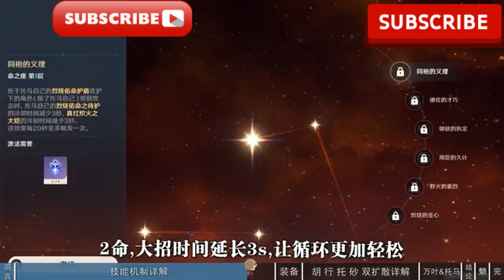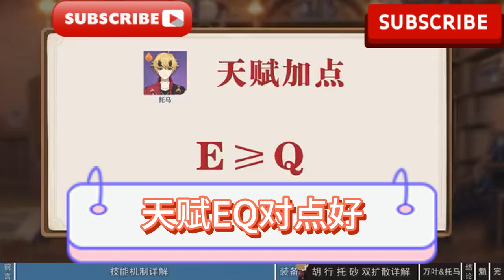【原神】托马角色攻略/【Genshin Impact】Toma Character Guide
大家好我是愛原神
歡迎來到我的頻道
今天我們要為大家帶來
最新的托馬角色攻略
帶給大家的是我們的好兄弟
托馬的攻略
托馬四星槍系輔助
主要輔助能力有兩點
護盾和掛火
本期影片將帶大家詳細的了解
托馬的護盾與掛火機制
以及如何方便快速的進行雙擴散
無需行秋滿命
也無需祭禮劍
影片製作不易
還請大家投幣關注支持一下
這對我真的很重要
感謝你們
好我們先看一下托馬的技能
普通攻擊非常的帥
但是呢傷害不高
砍樹的時候也很快
三下平a就可以搞定
固有天賦
在到期釣魚的時候呢
有機率額外多釣一條
而且托馬不需要進隊就可以突破
屬性是攻擊力哎
迪奧娜看了直呼內行
e技能獵燒右命之持護
空中劈叉造成緩速傷害
這個火傷是弱火動作
看似跟星球的e差不多
但還是有差別的
托馬是把槍插在地上當支點
然後用腿去踢出的這個火傷
而行秋雖然也是騰空
但是行秋兩次損傷
都是單手劍砍出來的傷害
打小寶的時候呢
這一腳也是可以踢到他的眼睛的
非常的帥
然後會產生一個緩元素護盾
踢沒踢到怪都可以產生護盾
持續8秒
CD15秒這個叫烈火佑命護盾
有很多同學呢
不是很理解托馬的護盾機制
看到e技能
尤其是q技能描述很迷哎
不知道他到底有幾種護盾
其實呢托馬就這一種護盾
烈火佑命護
盾我們繼續往下講
看完就明白了
一技能踢這一腳的護盾值
例如你一技能是8級3萬血
那麼這個盾值是4,750
因為是火盾
所以對火元素有250%的吸收效果
注意不是額外多了2.5倍
而是盾值乘以2.5
也就是比原來多了1.5倍
所有的元素盾都是這個道理
不要理解錯了
托馬的這個盾不同於鍾離的盾
他是先有的盾
後出現的傷害
所以以後如果遇到炸藥桶
終於可以肆無忌憚的踢爆他了
然後釋放的瞬間
會給自己掛一瞬間的火
也是和星球類似
不過呢沒什麼用
因為他畢竟是後台角色
不像心妍
心妍開盾呢會給自己掛火
而且切人也會為被切的角色掛火
這樣的話呢
我們可以消除一些負面buff
然後我們再來看他說的護盾剩餘值
會在刷新護盾的時候疊加
並刷新持續時間
而且這個疊加有一個上限
也就是說托馬這個盾是可以疊加的
那怎麼疊加呢
很明顯武器裡面沒有機理槍
托馬的e技能也做不到無CD
那麼這時候就要用到托馬的q技能了
q技能真紅赤火之大凱
把槍舉起來
在頭頂轉一圈
然後形成一個小範圍的圓形火傷
這個火傷是強火
然後身上會有兩個鎧甲一樣的特效
注意這個不是盾
這兩個鎧甲只是說明
你現在處於脫馬大招時間內
僅此而已
不要誤以為這是盾了啊
然後在大招期間
角色普通攻擊後
會在角色的腳下
造成一個往前蔓延的範圍火傷
叫火崩破距離大概是這麼長
這個火傷是弱火
這個傷害呢
也有1秒的CD
並不是說每次普攻都可以觸發
然後這個火附著最少3秒觸發一次
如果你平a攻速慢了
那麼有可能掛火次數變少
那麼有聰明同學會想到
用托馬大招的火來輔助主c
打增幅反應
好那我們來看一下到底行不行
既然托馬掛火
那也就是可以輔助水c和冰c
首先我們來看輔助水c
因為水本來就比火高一級
托馬最快3秒上也是弱火
相鄰的高頻掛火都不能輔助公子
更別說托馬了
所以輔助水誰行不通
再來看冰誰
神裡不用考慮
托馬的火在神裡的大招面前
真的是太渺小了
繼續強求只會反向打工
再來看甘雨
甘雨蓄力不屬於普攻
所以如果你想打融化呢
甘雨必須a一下
然後再蓄力射
大家看在掛上火之後呢
甘雨的一二段都打出了融化
這是因為冰在火面前低一級
必須兩次弱冰
才能消除托馬的一次弱火
所以看似可行
但是呢不能離怪太遠
不然托馬的火打不到怪
那既然都不能遠離怪了
那我們不如用香菱了
這樣甘雨還不用平a
就可以一直打出融化
接下來我們來講他的盾
呃我再強調一次
大家記住
托馬只有一個盾
叫烈燒右命護盾
也就是這個紅球
這兩個鎧甲不是盾
鎧甲只是說明
你現在處於托馬的大招時間內
我們只放大招
然後a一下
大家可以看到出現的
這個護盾
和一技能的護盾是一模一樣的
只是盾值不一樣
但是只要你用普攻觸發崩跑破
那你這個盾值就會一直往上疊加
最多不超過一技能裡面的這條
所以我們可以把大招理解為
就是用來疊護盾的一個技能
舉個例子
我先開e
此時我的盾量是5,000
然後我開大a了一下
a的這一下呢
直接去看天賦的這條
比如說是加1,000吧
那我現在盾值就是5,000+1,000=6,000了
而且盾的持續時間8秒
也刷新了
托馬的固有天賦
有一個護盾強效的提升
也就是最多提供25%的護盾強效
開一就有一層
然後A4次即可疊滿5層
所以這個固有天賦還是不錯的
但是注意
這個護盾強效
也是加在你目前的角色面板
如果你換人
這個人是沒有的
再切回去還是有的
我們假設托馬3萬血
一技能等級10級
疊滿盾值差不多15,000
比同樣血量的鍾離盾硬
但是注意
鍾離的基礎生命值很高
托馬3萬血的那套聖遺物
如果帶在鍾離身上
那鍾離就是4萬血以上
何況鍾離還有全元素150%的吸收效果
即使托馬常駐
多25%的吸收效果
也是比鍾離的盾值差一點的
除非是緩元素傷害
所以就普遍理論性而言
最強的盾還是鍾離
不過托馬q刷新護盾這個機制
即使你的盾破了
你再a一下又有護盾了
所以你一般是不會被怪打斷的
你打空氣一樣是可以生成盾和疊盾
這樣呢你在應付巨大傷害之前
原地平a疊盾哎
準備挨打即可
關於盾的持續時間
結論就是只要你脫馬衝能夠
這個盾就一直不會消失
大家看贏命就可以
我們來看看命之座
一命受到傷害時
e和q的CD都會減少3秒
2命大招時間延長3秒
讓循環更輕鬆
4命放完大招恢復10五點元的能量啊
大招攢的更快
6命給普攻
重擊下落提供一個增傷效果
所以托馬的命製作提升很平穩
124命提升輔助盾的能力
6命是增傷
下面說一下托馬的裝備推薦
武器推薦充能武器
因為托馬的大招要80點元素能量
而且只能透過一技能鏟球
大招是鏟不了球的
所以說非常的缺充能
而且他的盾值是要靠大招疊的
如果大招跟不上
那你辛苦苦疊的盾萬一沒有了
就要從頭來過了
武器推薦道光魚叉
試試西風薄荷石文字
注意西風的buff後台是觸發不了的
所以如果托馬帶西風
托馬在場觸發暴擊才可以勝一步
建議2,000岩加2絕緣或4中4
想要對呢就選前者
想要輔助增傷就選後者
沙漏位置如果你是0命
那麼不用猶豫
直接帶充能
沙漏充能堆到220以上
如果你是2命
而且剩餘物也有2絕緣
武器也是充能
那你可以帶生命值
如果你是四命
武器也是充能的話
殺戮直接帶生命值即可
杯子和頭都帶生命值
附屬屬性優選充能
其次生命值百分比
如果你帶是西風呢
那那麼還要搞點暴擊率的副屬性
天賦EQ對點好
下面我來看看托馬的配對和手法
首先來談談大家關心的弧形中
把中離換成托馬
有些同學說托馬是中離的下位替代
有中離還是帶中離
這種說法呢是不全面的
就盾而言確實是下位替代
但是托馬呢
有著中離提供不了的後台
掛火可以讓砂糖和萬葉
很方便的進行雙擴散
首先我們正常操作可以看到
在胡桃一輪一的輸出裡呢
托馬大招的火會搶1-3次的蒸發
但是呢我們把砂糖加進去
既可以擴散風減風抗
還給全隊加精通
大大提高了整體的輸出上限
下面說一下輸出手法啊
最近比較流行的
利用行秋的第三次劍雨
觸發兩次水附著
來進行雙擴散
很多粉絲反應太複雜
我覺得呢確實有些繁瑣了
畢竟怪也不是站著不動的
這一套從剛開始打到切出胡桃
都已經8秒過去了
要是等行秋和托馬吃完球
少說也得9秒
而且行秋還必須是滿命
那麼經過我不斷研究呢
現在從起手到砂糖雙空彈結束
只需要3秒
手法非常非常的簡單
全程也不用遠離怪
行秋靈敏就好
也不用帶機理鍵
那就是行秋開大
托馬開大
砂糖AE切胡桃a一下
然後開e重擊
好我們一步一步講解一下
星球開大
此時羽連劍給怪附著了弱水
然後托馬的q搶火消除了弱水
此時怪身上沒有元素了
然後砂糖a擴散了火
然後劍雨
把砂糖沒有擴散乾淨的火給消除了
之後羽連
劍再次給怪掛水
砂糖的e成功的擴散了水
之後切胡桃a一下
為的就是讓托馬的火附著
提前釋放出來
這樣
就不會影響之後胡桃重擊的蒸發了
經過很多次測試呢
胡桃一輪e打10次重擊的話
用這種手法呢
一般只會搶兩次蒸發
好那有聰明的同學要問了
怪身上沒有元素了
砂糖平a為什麼還可以擴散到火
沒錯問到重點了
因為有一個不容易發現的東西
我也是經過很多不同手法
一幀一幀的去看才發現的
因為
雖然看似沙糖的平a是瞬間給怪傷害
但是托馬的大招的火
是要比沙糖平a先打到怪的
其實遊戲裡有很多技能
看起來是慢慢擴大距離
其實那隻是個特效
其實都是在他技能的範圍內的怪
同時造成傷害
那麼知道這點後呢
就有了上面的輸出手法
我們根本就不用那麼麻煩
就可以無腦雙擴散了
好下面我們看一下
練度高的隊伍用這套手法的傷害呢
可以看出來傷害是非常高的
畢竟減了火炕加了精通
如果你想要沙糖的大招染成水呢
那也是可以的
考慮到砂糖的風險很小
稍微偏離一點就染不上元素了
所以我們行秋
托馬放完大招之後呢
後退一步切砂糖AQE
然後再迅速靠近拐
這樣呢之前的爭議都有
而且大招也染成了水
可以看到
之後胡桃的重擊全部都有蒸發
如果你帶的是萬葉
那麼行秋就必須滿命
手法為行秋QAE AE
托馬qe
萬葉a然後點按e切胡桃即可
有同學擔心
這樣行秋吃不到第二次e的球
不用擔心
大家看無論你千人手速多快
行秋都是可以吃e能的球的
為什麼手法這麼麻煩
主要原因就是因為行球的箭雨
235 5把劍的時候呢
他是有一個前搖時間的
此時怪身上有火
萬葉是有時間起飛擴火的
但是如果你不是滿命
二三把劍
他射出去的速度是非常快的
沒等你萬葉起飛
怪身上的火被這個劍雨吃掉了
如果你行秋沒滿命
那麼也可以
但是牽人比較麻煩
托馬掛火
萬葉e擴散
行秋EQ二連
萬葉大招擴水
再切胡桃輸出即可
當然
你想讓萬葉大招染成水也是可以的
尤其是暗滅
萬葉開大可以給隊友加200精通
只需要在這個流程之後呢
萬葉再開個大就好了
帶萬葉的話呢
門檻很高
行秋要滿命
祭禮劍呢
也要滿精才好
不然很難進行雙擴散
而且其實如果你胡桃精通不高
帶砂糖是比帶萬葉傷害高的好
托馬輔助胡桃呢
到這裡就講完了
不明白的同學可以回看一下
如果你還是覺得麻煩
那你光擴散火就行
還有一個是輔助蕭的隊伍
如果你沒有鍾離呢
或是鍾離去另一個隊伍
那麼用托馬的盾輔助蕭
雙火加盾加6命
對蕭來說也是一個很好的輔助
但是想要疊盾的話呢
蕭在每次起飛前都要a一下
這樣才可以疊盾
對手法要求是很高的
稍不注意呢
蕭就會損失兩到三次這個下落傷害
其他的純火隊什麼呢
就不做過多贅述了
那麼綜上所述呢
托馬的實用性還是很高的
養成成本也很低而且